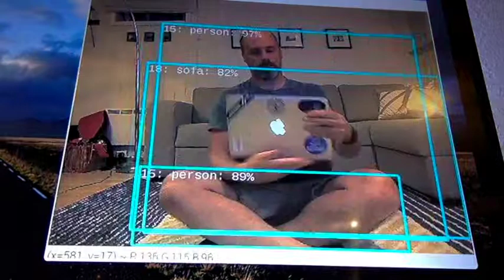NCS Example #1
Example of real time video annotation using the Movidius Neural Compute Stick, a Raspberry Pi and software from the ncappzoo.